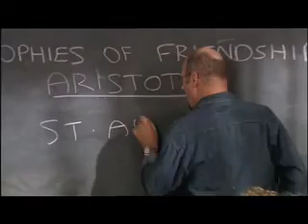Being Eve S2 E4 P2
Being Eve Season 2 Episode 4 Part 2
Being Alien
Cast:
Fleur Saville
Joanna Morrison
Alison Bruce
Tandi Wright
Lionel Wickliffe
Leighton Cardno
Cameron Stanton
Jay Bunyan
James Hobby
Karl Willetts
Renee Leonard-Rogers
Vicky Linn
Michelle O'Brien
Ben Crowder
Michelle Lafferty
Martin Baynton
Mark Harvey
Margaret-Mary Hollins
Vaughan Trembath